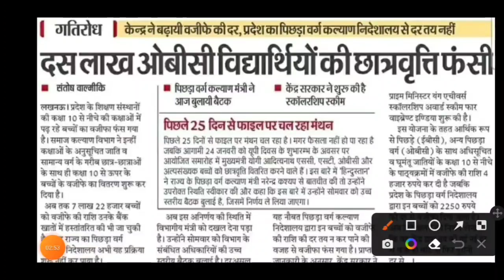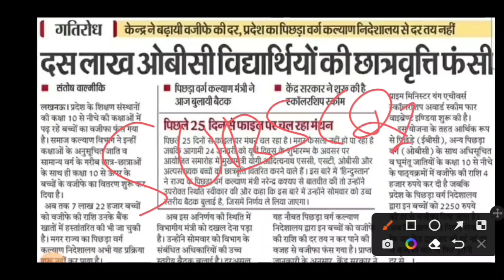UP स्कॉलर्शिप बड़ी खबर /up scholorship latest news/up scholarship correction/up scholarship 2022-23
TELGRAM